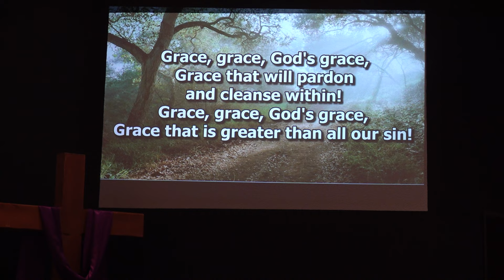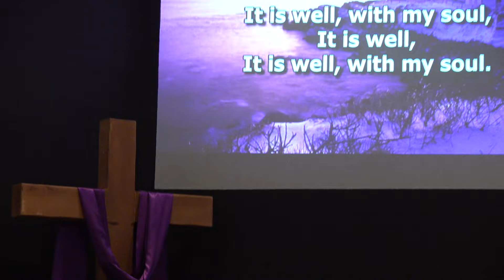021824 Sun AM Worship Hymns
Hymns